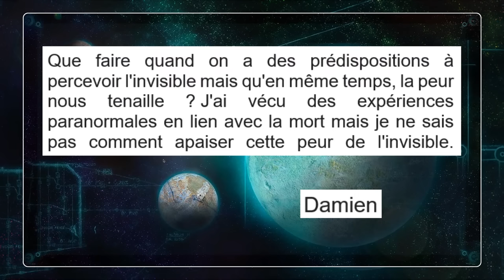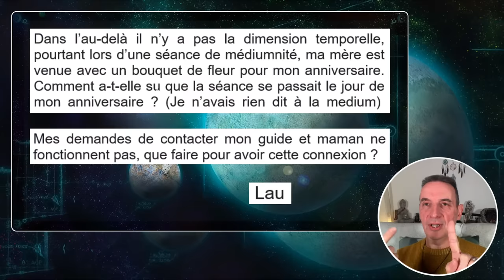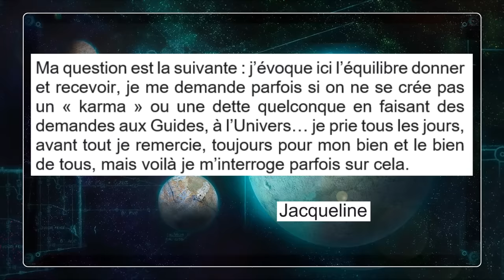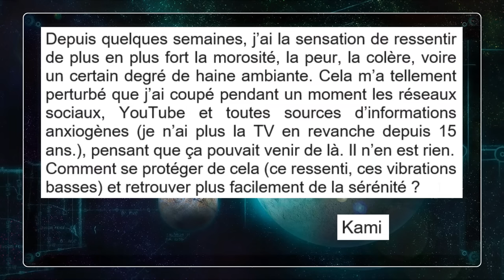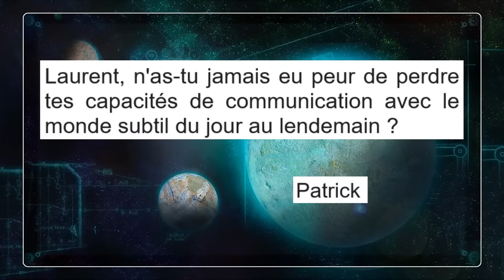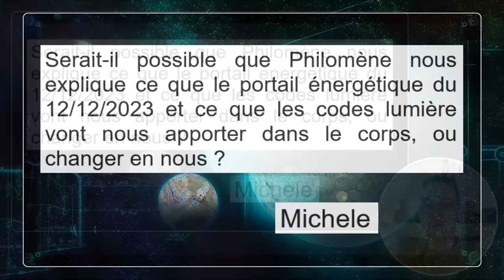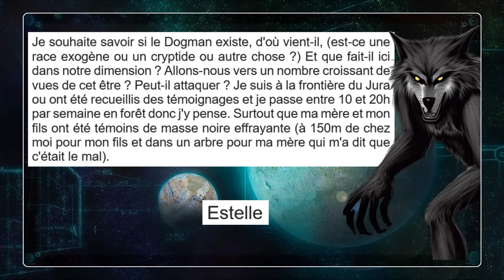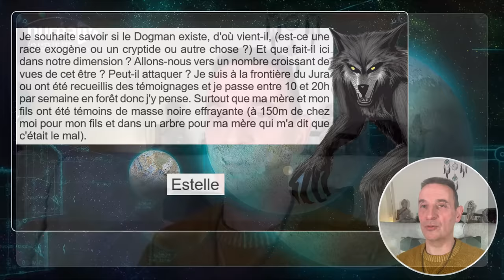VOS QUESTIONS à Laurent Boulanger, messager de l'invisible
Émission diffusée en direct le mercredi 10 janvier 2024 à 20h30

Le 10 janvier  prochain, j'aurais le plaisir de recevoir Laurent Boulanger sur Nuréa TV pour un direct entièrement consacré aux questions que vous souhaitez lui poser 🙂

Vous pourrez les soumettre sur le tchat YouTube lors du live mais vous pouvez également m'envoyer vos questions jusqu'à la veille de l'émission par mail sur l'adresse en précisant bien "Question Laurent Boulanger," dans le titre de votre message. Je pourrais ainsi sélectionner les questions qui me semblent les plus pertinentes et les présenter à mon invitée durant ce direct.

Voilà déjà plusieurs années que Laurent, après avoir découvert ses capacités médiumniques, communique avec l’invisible. Défunts et guides se livrent à sa perception et témoignent d’un échange possible entre notre dimension et à leur.  Laurent est par ailleurs un homme aux multiples talents : soins énergétiques, naturopathie, iridologie et géobiologie comptent parmi les nombreuses aptitudes qu'il met au service de l'autre.

MERCI d'avance pour votre participation et à très vite 🙃

Guillaume